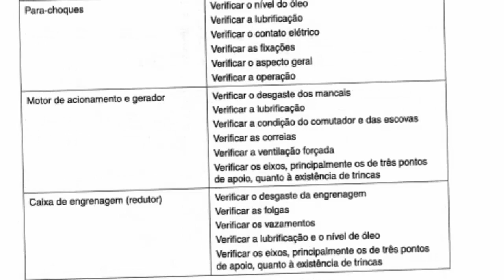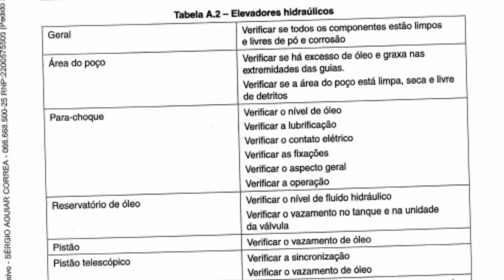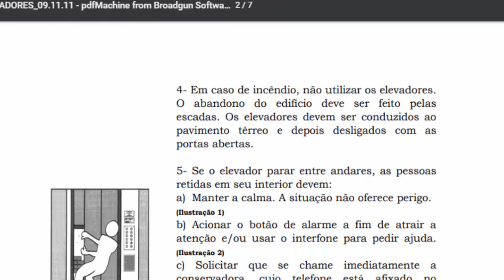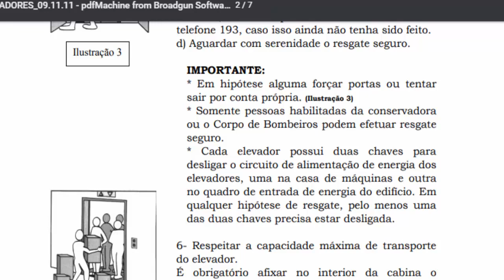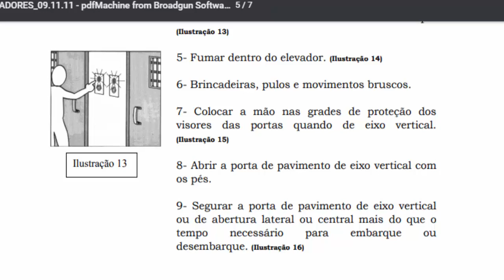Quem pode resgatar uma pessoa presa em um elevador? Como gerenciar a manutenção? ABNT NBR 16083:2012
Uma breve apresentação da ABNT NBR 16083:2012 em relação ao resgate de pessoas presas em elevadores e a lista para acompanhamento da manutenção. Também a indicação das exigências da Prefeitura da Cidade de São Paulo.